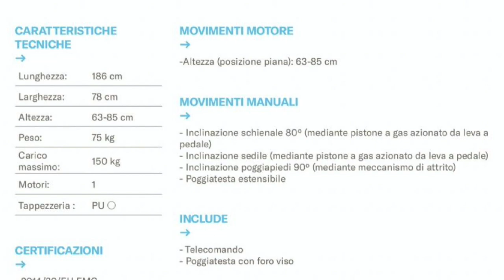FOM Poltrona lettino Elettrica 1 Motore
medicalestetic#attrezzatureestetica#apparecchiatureestetica#poltronalettinoestetica

POLTRONA LETTINO 1 MOTORE
FOM Art. HZ-3705
MOVIMENTI MOTORE
-Altezza (posizione piana): 63-85 cm

MOVIMENTI MANUALI
- Inclinazione schienale 80o (mediante pistone a gas azionato da leva a pedale)
- Inclinazione sedile (mediante pistone a gas azionato da leva a pedale) - Inclinazione poggiapiedi 90o (mediante meccanismo di attrito)
- Poggiatesta estensibile

INCLUDE
- Telecomando
- Poggiatesta con foro viso

ACCESSORI
- Pedaliera NEB 1
- Coprilettino

CARATTERISTICHE TECNICHE
Lunghezza: 186 cm
Larghezza: 78 cm
Altezza: 63-85 cm
Peso: 75 cm
Carico massimo: 150 Kg
Motori: 1
Tappezzeria : PU

CERTIFICAZIONI CE
- 2014/30/EU EMC
- 2014/35/EU LVD

La cabina è il tuo luogo operativo di lavoro ed il lettino occupa un bello spazio e una funzione importante.

Scegliere un lettino performante può aiutarti a :

✅diminuire le tempistiche di un trattamento
✅alzare la percezione di professionalità nei tuoi confronti
✅aiutarti a far rilassare in minor tempo la cliente
✅farti svolgere più servizi nella stessa cabina

Se stai aprendo o ristrutturando la tua attività estetica FAI ATTENZIONE a quali lettini scegli.

Vuoi più informazioni sui nostri lettini ?